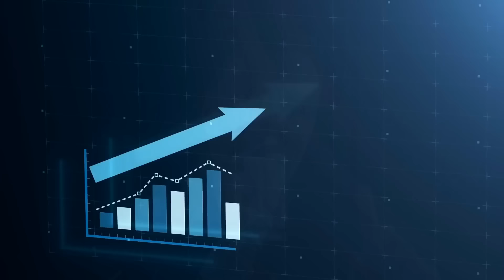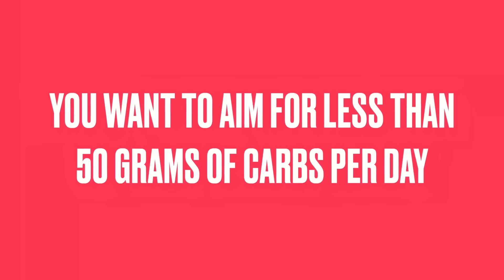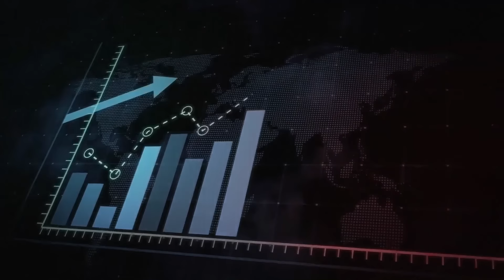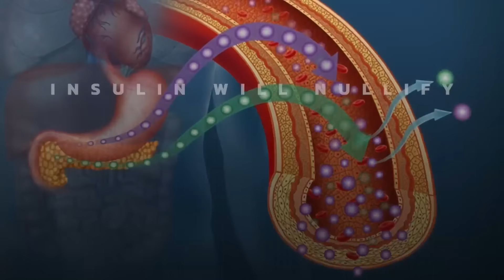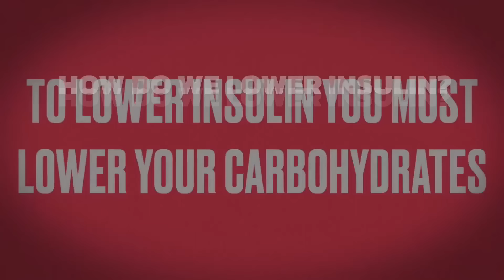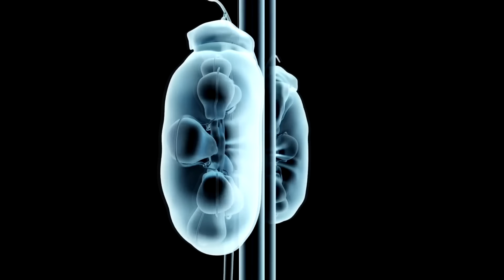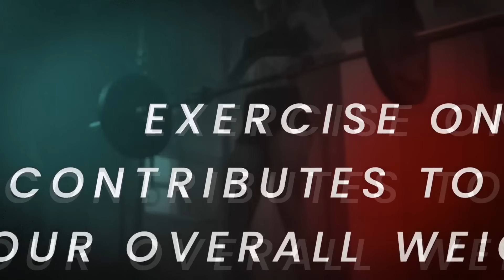Главное, что нужно сделать, чтобы сжечь жир и похудеть! 🔥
Поговорим про сжигание жира. Как сжечь жир на животе? Если у вас есть лишний вес, вы хотите похудеть и сжечь жир на животе и боках, то главное, с чего стоит начать, – с гормонов. Да-да. Выработку жирозапасающих гормонов нужно снизить, а уровень жиросжигающих гормонов повысить. Тогда вы сможете быстро сжечь жир и похудеть.

0:00 - как сжигать жир;
0:41 - инсулин и сжигание жира;
2:18 - что активирует выработку инсулина;
4:12 - эстроген;
4:30 - кортизол;
6:02 - как снизить инсулин;
6:34 - как снизить эстроген;
6:45 - как снизить уровень кортизола;
7:08 - жиросжигающие гормоны;
9:08 - тренировки и похудение.

Обсудим основы того, как сжигать жир. Все дело в гормонах. Если понимать, как работают жиросжигающие гормоны (как их активировать и как избегать активации жирозапасающих гормонов), то результаты будут отличными.

В наибольшей мере на сжигание жира влияет гормон инсулин. Одна из главных функций инсулина - запасание жира. Поэтому, если мы хотим сжигать больше жира, необходимо снизить уровень инсулина. Можно всеми способами повышать жиросжигающие гормоны, но если уровень жирозапасающего гормона инсулина повышен, то это сводит к нулю влияние всех других гормонов, помогающих худеть.

Выработку инсулина активируют:
- углеводы (крахмалы, клетчатка, сахара). Клетчатка - это единственный углевод, который не повышает инсулин. Стремитесь употреблять менее 50 г углеводов в день, а еще лучше менее 20 г в день;
- частые перекусы. Переходите на интервальное голодание;
- масла из семян. Они вызывают инсулинорезистентность, сильное воспаление и повреждение клеток;
- глутамат натрия.

Эстроген тоже может сделать человека толстым. Уровень эстрогена повышают:
- противозачаточные таблетки;
- гормонозаместительная терапия.

Кортизол заставляет жир откладываться в талии. Когда человек испытывает стресс, он может набрать много веса. Кортизол сводит к нулю действие жиросжигающих гормонов.

Как снизить уровень инсулина?
1. Урезать углеводы.
2. Перейти на интервальное голодание.
3. Пить яблочный уксус с водой (через трубочку, чтобы не повредить зубную эмаль).
4. Принимать берберин.
5. Корица - отличное растительное средство.

Как снизить уровень эстрогена? Избегать эстрогена, веществ, которые имитируют эстроген. Ешьте больше органических продуктов.

Как снизить уровень кортизола? Нужно уменьшить стресс:
- выполняйте физическую работу по дому, чтобы отвлечься от стресса;
- долго гуляйте пешком;
- принимайте витамин В1;
- принимайте витамин Д.

Поговорим про жиросжигающие гормоны. Есть 2 жиросжигающих гормона: гормон роста и IGF-1. Как повысить эти гормоны?
- бег на короткие дистанции;
- интенсивные тренировки;
- хороший сон;
- умеренное количество белка;
- интервальное голодание.

Гормон тестостерон можно повысить, употребляя пищу, богатую цинком, или употреблять достаточно холестерина.

Глюкагон - тоже жиросжигающий гормон. Выработка глюкагона активируется умеренным количеством белка и интенсивными тренировками.

Уровень адреналина повышают тренировки.

Чтобы повысить гормоны щитовидки, нужно устранить то, что их блокирует. Это может быть ожирение печени, проблемы с почками, дефицит йода, селена или доминирование эстрогена.

Опубликован 27 января 2024 года